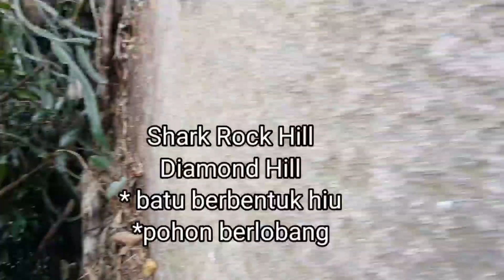mbolang‼️pohon lubang seperti cucuk burung di shark rock hill